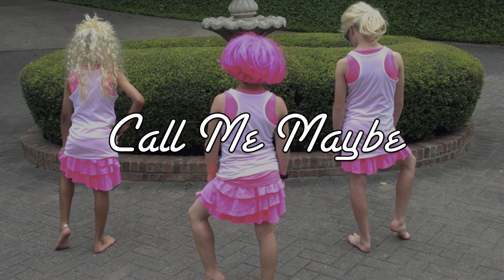BCE Talent Show 2014 - Call Me Maybe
BCE Talent Show 2014  - Aidan Sajan and Greyson - background video - Grade 5